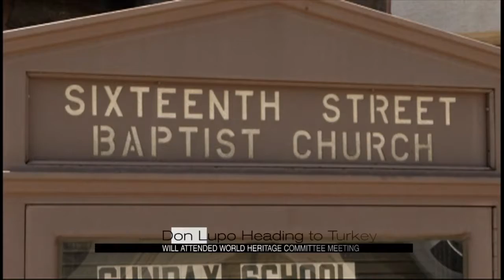Don Lupo heading to Turkey